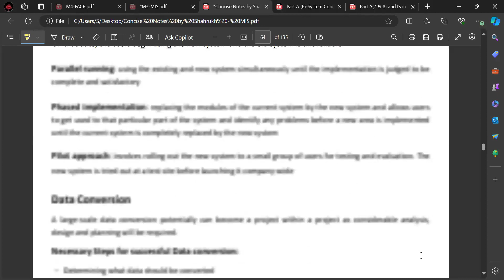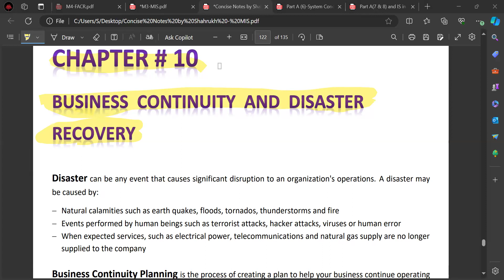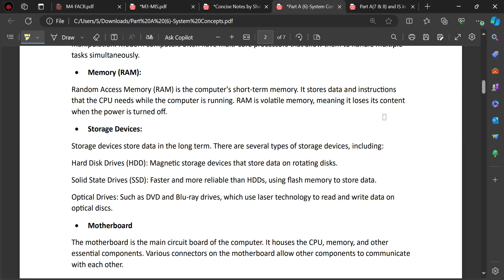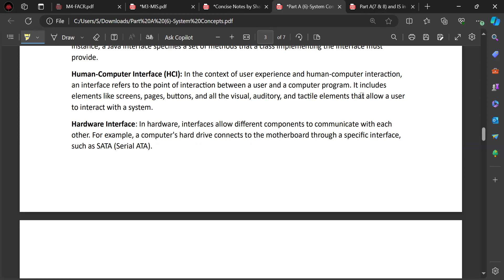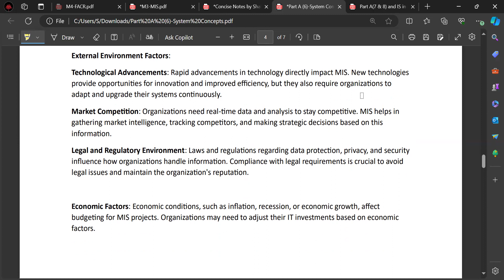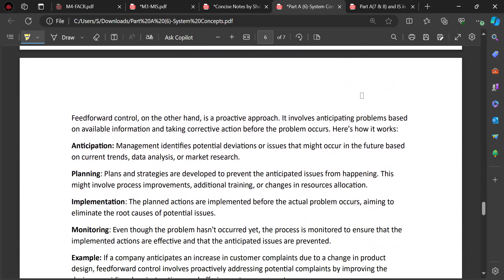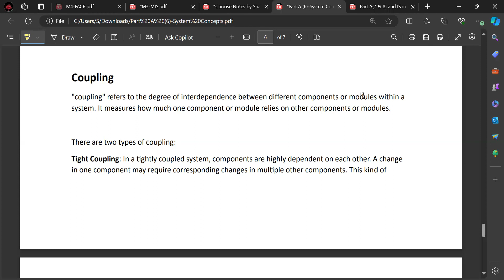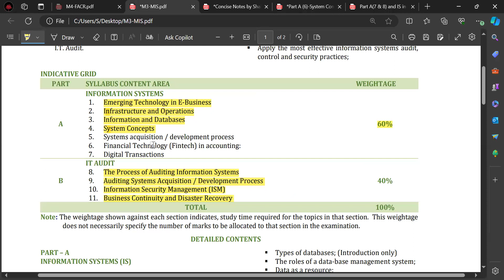MIS | Chap no 4 | Lecture no 8 | Complete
Hey there,
If anyone has any questions, they can write them down in the comment session thanks.